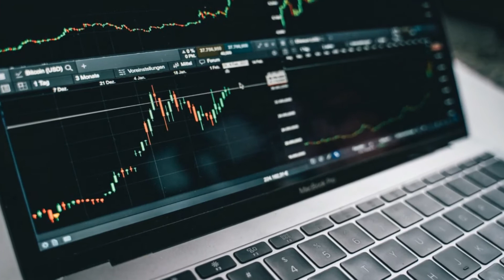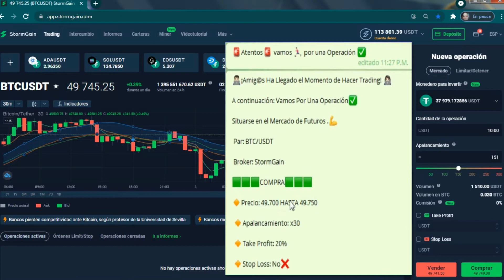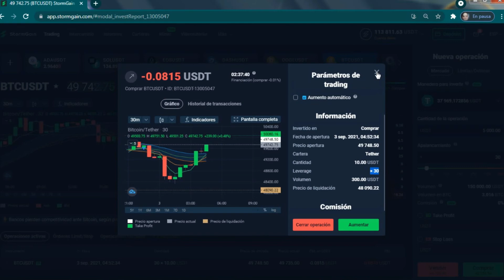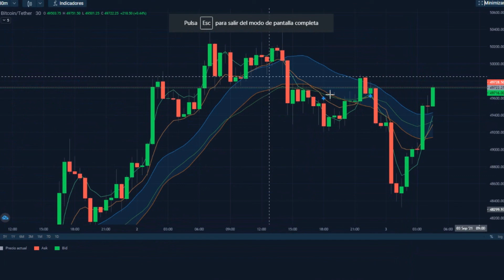Como Colocar Una Señal De Trading En StormGain Correctamente - Aprende Trading Desde Cero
Este Vídeo Esta Realizado Con la Finalidad De Orientar a Aquellas Personas
Que Quieren Iniciar En Este Mundo de las Inversiones, y No Cuentan Con la Experiencia Suficiente, Es Hay Donde Entra La Academia De Trading Mas Innovadora Del Momento MENTALIDAD EMPRESARIAL CON LUIS GIL Ofreciendo Señales De Trading Con El Mejor Porcentaje de Acierto y Efectividad , Para Que Puedas Sacar Buen Beneficio Financiero Mientras, Te Instruyes y formas Como Trader  Profesional ,Independiente, Rentable y Exitoso.

Te Invitamos a Unirte a Nuestra Comunidad De Telegram Donde Enviamos 2 Señales al Día ¡Gratis!